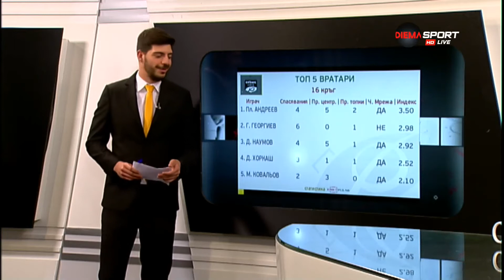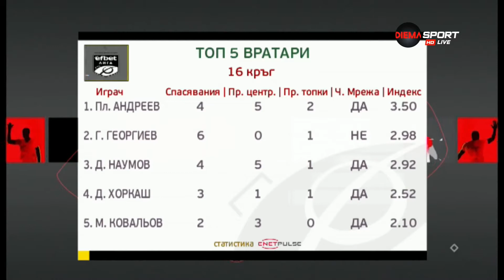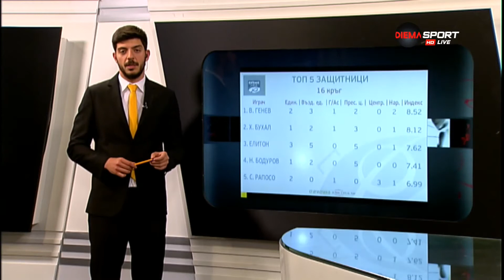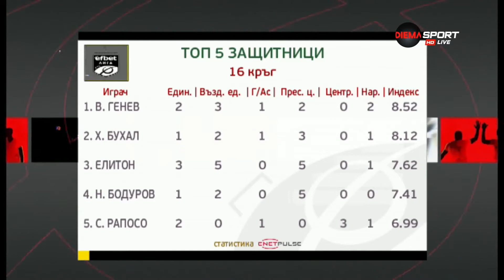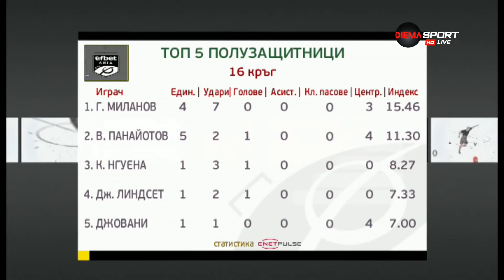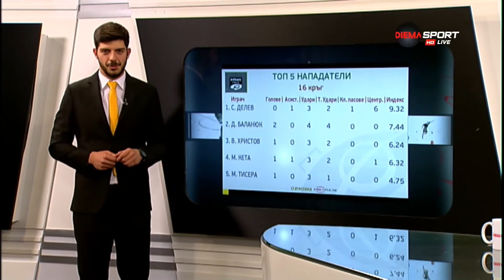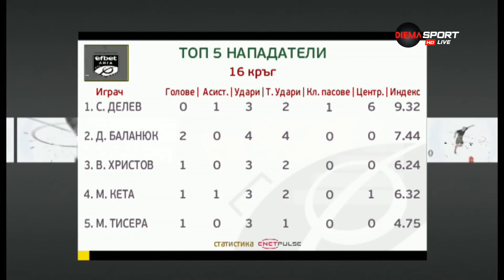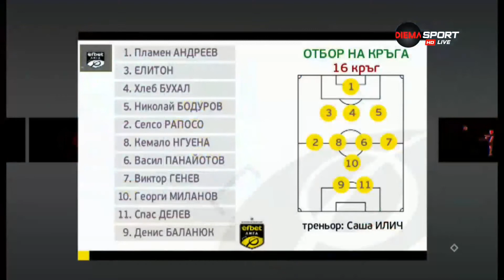Героите на кръгa (1.11.2022 #16)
В предаването "Геороите на кръга" можете да проследите изявите на футболситите от изминалия 16 кръг в българското първенство. В класациите ще намерите играчите, които са се представили най-добре през изминалите дни по родните терени на efbet Лига.